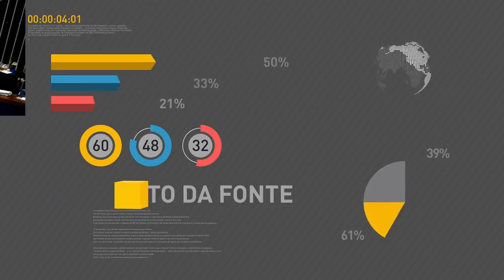Presidente Michel Temer concede entrevista a rádios regionais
REPÓRTER NBR 11H - 15.05.17: Presidente Michel Temer concedeu, nesta segunda-feira (15), entrevista a rádios regionais. Entre os temas discutidos estavam a reforma da Previdência, combate ao desemprego e pacificação. Atividade econômica cresce 1,12% no primeiro trimestre de 2017. E mais: Mercado financeiro baixa estimativa de inflação para 3,93%.